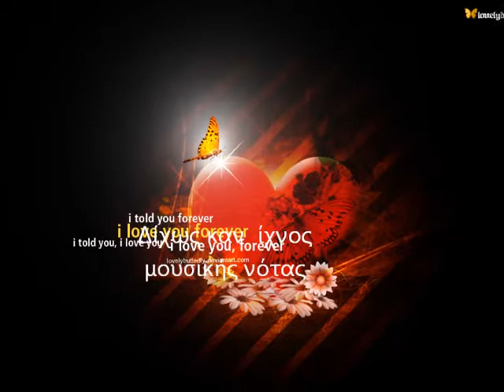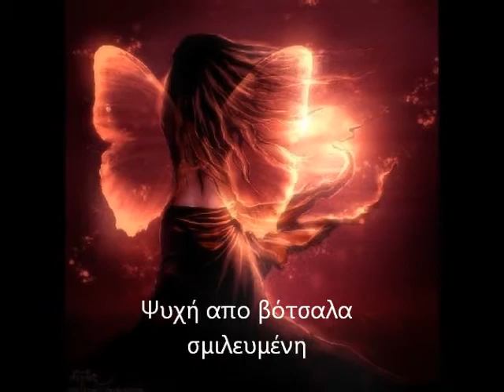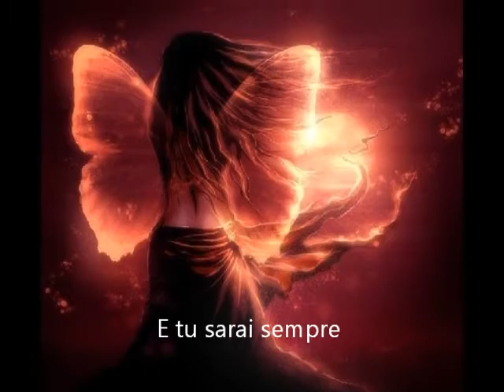Ώρες Ανύποπτες,Vicky Kostenas,Julio Iglesias,Esta Cobardia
or the images-videolips.
It's only for entertaintment!

ΏΡΕΣ ΑΝΥΠΟΠΤΕΣ

Βραδιάστηκα στης ώρας
τ' ανύποπτο μέτρημα.
Δίχως τη θύμηση
θα μείνεις στο παρόν
χωρίς  λόγο κι αντίλογο
θα γίνεις παρελθόν.
Δίχως καν  ίχνος μουσικής
νότας θά΄σαι απών
ζωής ολάκαιρης
χαμένος μου αιών.

Ψυχή απο βότσαλα
σμιλευμένη
κι απο μελιστάλαχτο
συναίσθημα
στ'αμέθυστου το χρώμα
ιαματισμένη
φέρνεις τον κόσμο πιο σιμά.
Ω, λατρεμένη!
Στου κοχυλιού την κόψη
την ηλιόξυστη
την χιλιοακονισμένη.

E tu sarai sempre
nel silenzio
tra pioggia e nuvole,
sempre diverso,
e bello come una stellina
in miniatura
senza muovere niente.
Poi,  prendi la notte
sul' un mano!
Ma ti prego,
dimmi!
di dove sei tu?

Poetessa
Zürich

Questa Canzione e scritta par
FRANCISCO MONCADA Y PACO CEPERO.